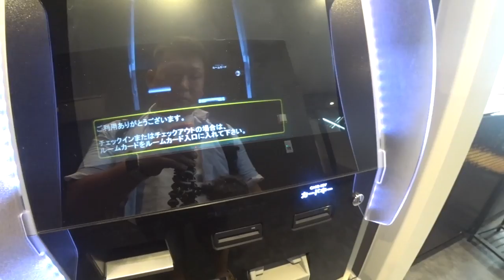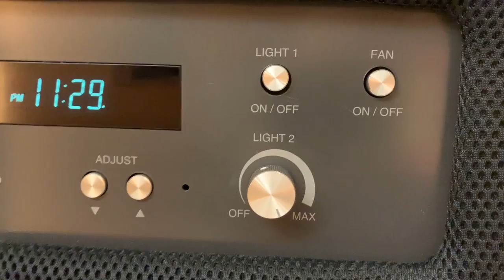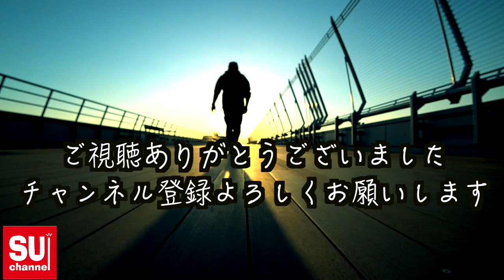セントレア直結の空港カプセルホテルが意外に広い！！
今回はセントレア内にあるTUBE Sqというカプセルホテルの宿泊レビューです。
過去に宿泊してレビューも上げているのですが改めて紹介したいと思います。
SFC修行やJGC修行の方も利用価値ありです。

宿泊料　6時間滞在　3400円（23時〜5時）

★過去のカプホレビュー動画★

★SUの活動を支援してください！！★

アマゾンの機能で『ほしい物リスト』というものがあります。
私が活動で必要な物を購入寄付してくれる方はぜひコチラからお願いします！

購入して私を支援してくれた個人の方、または企業名やリンクを動画内でお名前を言わせていただきます！(NGの場合は言いませんのでご安心を）

その他支援をしていただける方は下記のアドレスまでDMください！